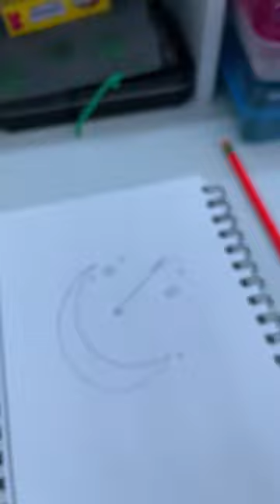Aesthetic drawing part 2!